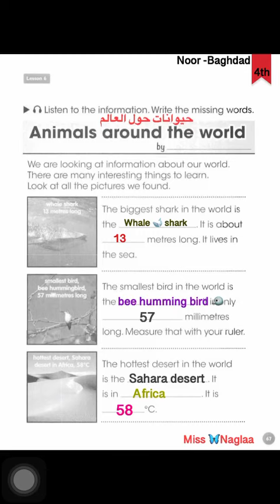الصف الرابع اللغة الانگليزية درس يوم الاثنين 18/5/2020 الجزء 3